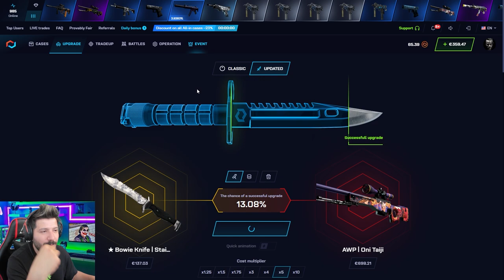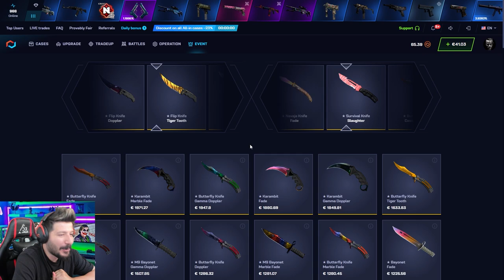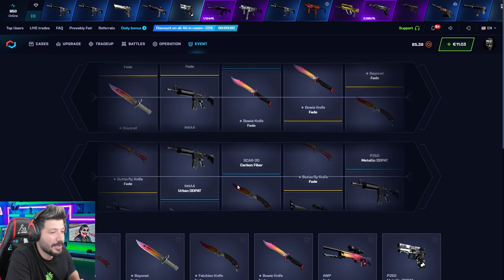AÇACAĞIN KASAYI BİLİRSEN KATLAMAK ÇOK KOLAY Csgonet Mycsgo Promo Code